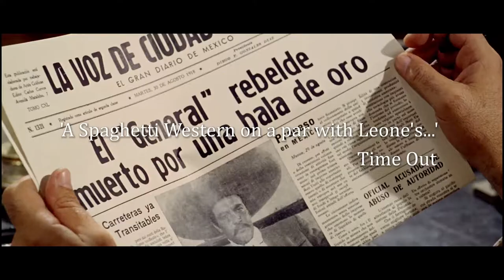A Bullet for the General Trailer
At the height of the Mexican Revolution, a gang of bandits led by the charismatic El Chuncho (a mesmerising Gian Maria Volonté – of the DOLLARS) are stealing weapons to sell them on to rebel “General” Elias. During a raid on a train, a mysterious gringo, Tate (Lou Castel), assists the bandits by killing the train driver. Chuncho takes an instant liking to Tate who insinuates himself into the gang, which also includes crazed, grenade-lobbing, priest, El Santo (Klaus Kinski) and the beautiful Adelita (007’s Martine Beswick). But Tate is in fact a covert US assassin sent to kill the rebel “General” Elias with a gold bullet he keeps with him at all times. @CultFilms